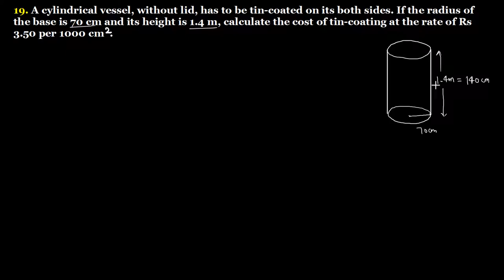Q.19 Ex 22.1 Chapter 22 Surface Area and Volume of a Cylinder R D Sharma Math Class 8 Math Solutions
19. A cylindrical vessel, without lid, has to be tin-coated on its both sides. If the radius of the base is 70 cm and its height is 1.4 m, calculate the cost of tin-coating at the rate of Rs 3.50 per 1000 square cm.
Question no. 19 Exercise 22.1 Chapter 22 Mensuration III Volume and Surface area of a Right Circular Cylinder R D Sharma Class 8 Math Solutions